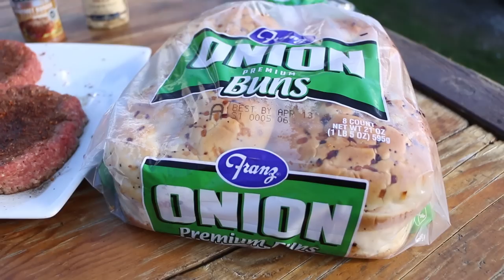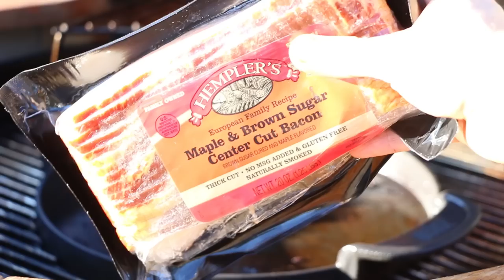Weber Griddle Burgers | Burgers On The Weber Gourmet BBQ System Griddle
Bacon Cheese Burgers cooked on the Weber Gourmet BBQ System Griddle.  This is a great accessory for your barbecue! Anything is possible with this griddle.  Bacon, eggs, pancakes or even a pizza.  You can do it all on the grill with this attachment.

SEND STUFF TO:
Cheney, WA
99004

MY GRILLING EQUIPMENT
The Grill I Use
My Smokey Joe
Smokey Joe Bag
Chimney Starter

MY GOURMET BBQ SYSTEM ACCESSORIES
Sear Grate
Pizza Stone
Poultry Roaster

UPGRADES FOR YOUR KETTLE
Gourmet BBQ System Cooking Grate-22”
Warming Rack
Weber IGrill 2 Thermometer